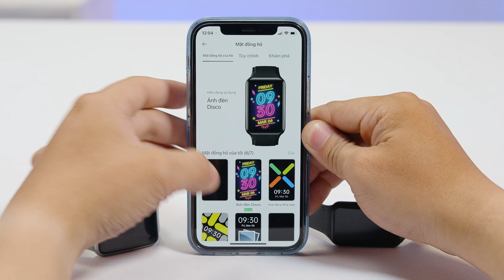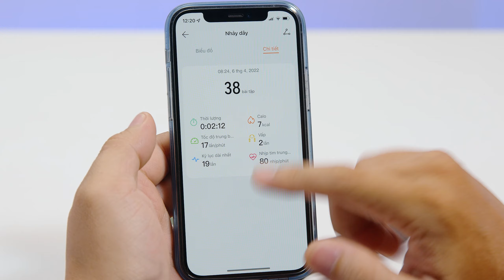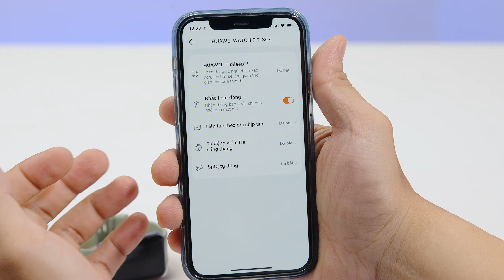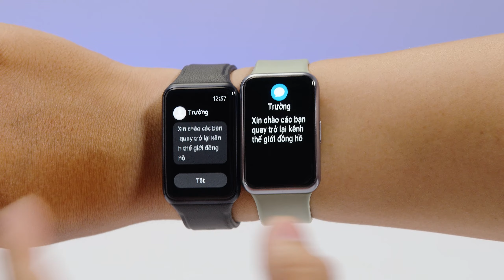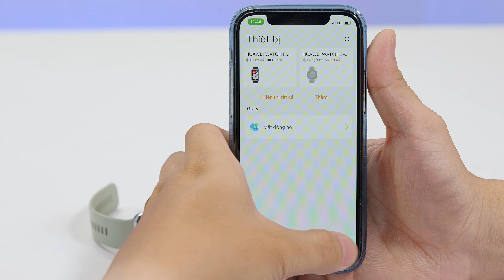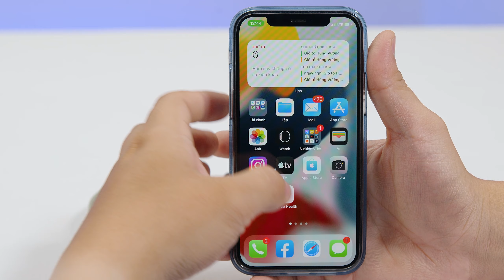So sánh Oppo Watch Free với Huawei Watch Fit - Sự lựa chọn nào là hoàn hảo ? | Thế Giới Đồng Hồ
Xin chào các bạn. Video hôm nay mình sẽ so sánh 2 chiếc vòng đeo tay đang được mọi người quan tâm cũng như muốn so sánh nhât hiện nay đó là chiếc Oppo Watch Free và Huawei Watch Fit thì đâu mới là sự lựa chọn đúng đắn thì mời các bạn đón xem video này nha:
00:00 Giới thiệu
00:42 Thiết kế
02:40 Màn hình
04:14 Hiệu Năng
05:04 Chế độ tập luyện
09:26 Ứng dụng
10:08 Pin